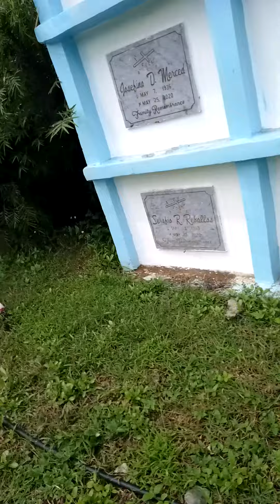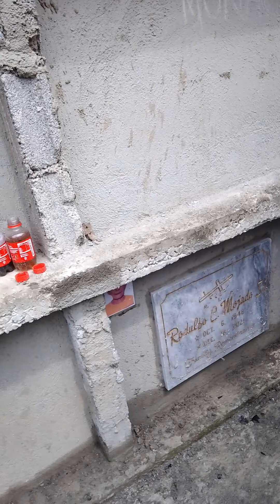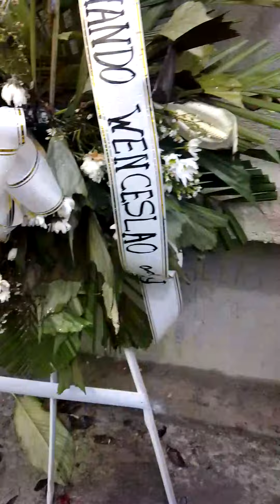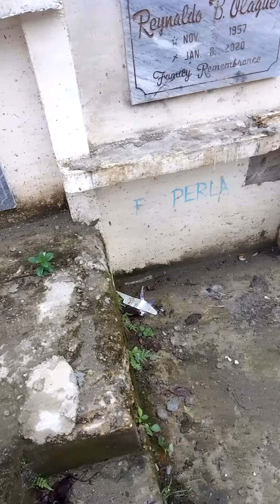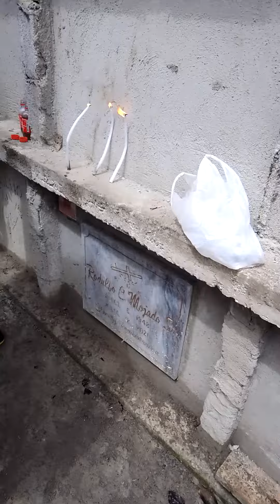(PART 1) 40 days ng papa ko dalaw kami sa cemetery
40days ng papa ko dalaw kami sa cemetery...